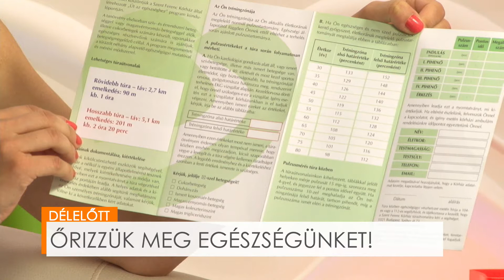DÉLELŐTT - Őrizzük meg egészségünket! - Kalotay Gábor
Hogyan őrizhetjük meg egészségünket? Mi segít a gyógyulásban? Ezekre a kérdésekre kerestük a választ a Délelőtt adásában Kalotay Gáborral, a Gyógyulj Velünk Egyesület elnökével.